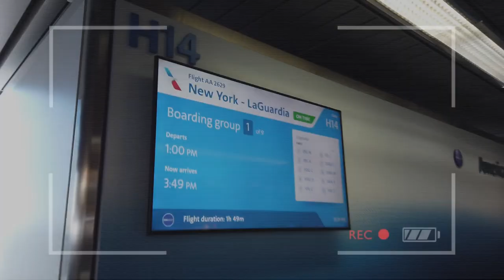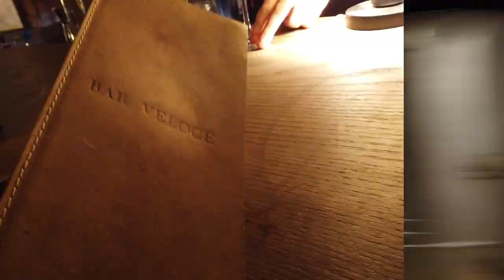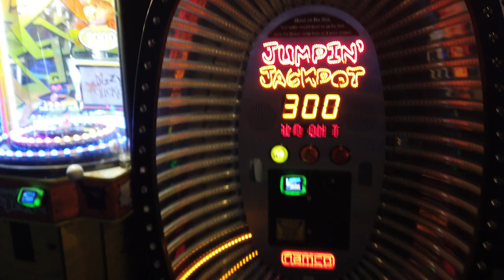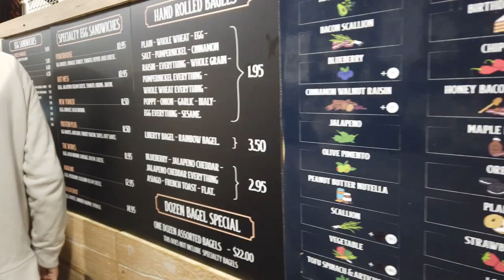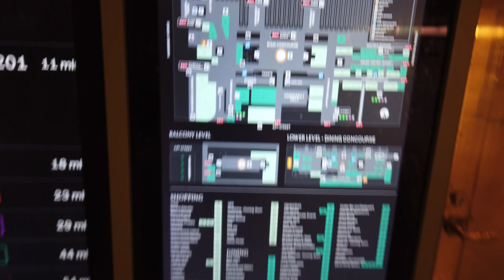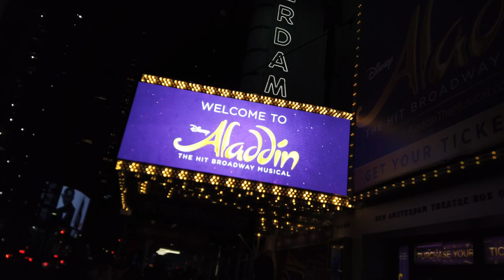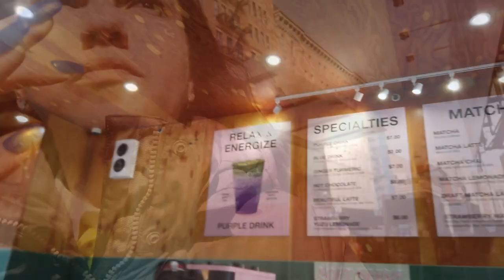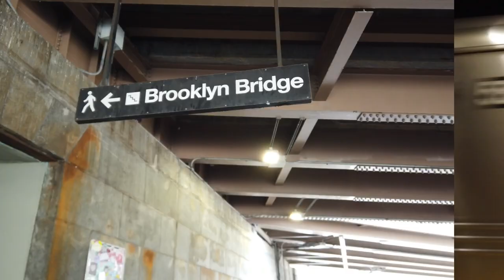first time in NEW YORK CITY! || nyc travel vlog, bagels, pizza, brooklyn & more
my first time visiting New York, New York! what a wonderful time full of great food, drinks, entertainment, and a lot lot lot of walking.

Livin' Large with LCruu is an adventure vlog capturing the chaos that is this life! Everyday is an adventure if you let it be ~

the only thing consistent in life is inconsistency - that's why I don't have a set posting schedule :)

Lets share tunes!